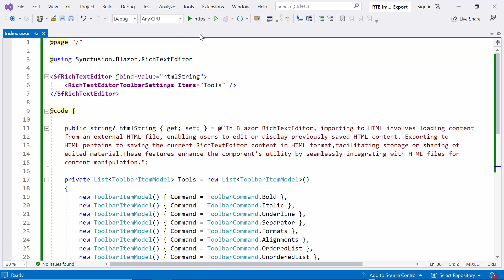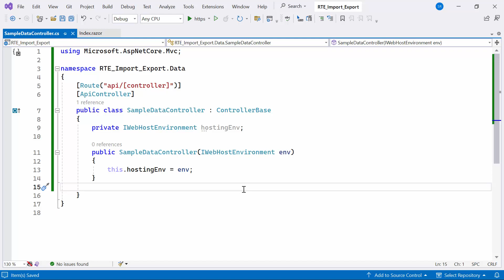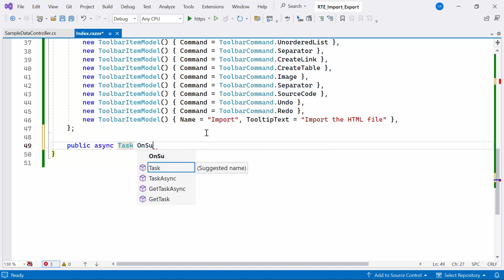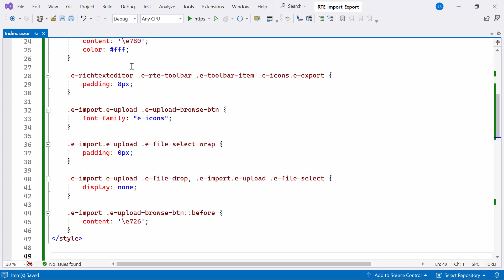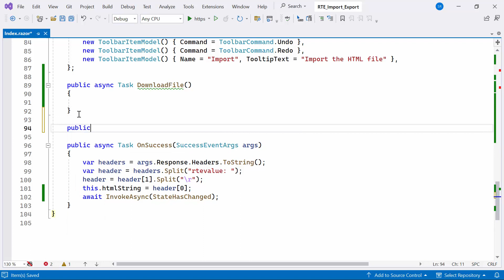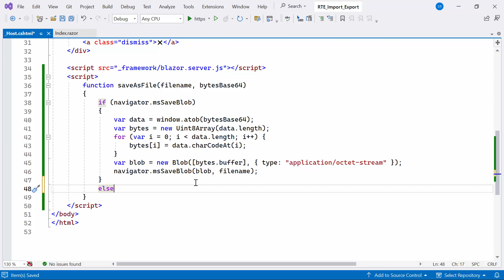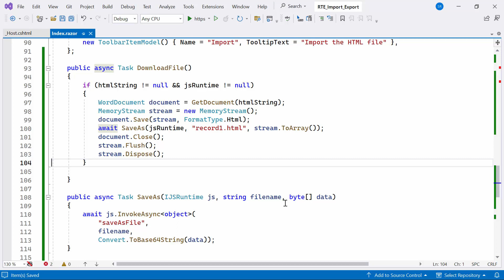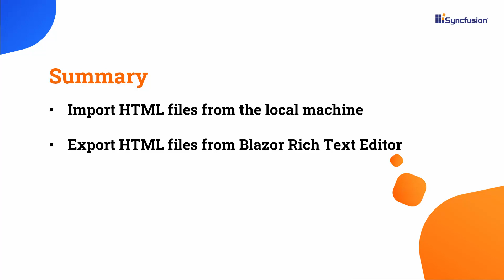How to Import and Export HTML Files in Blazor Rich Text Editor Component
Learn how to import and export HTML files in Syncfusion Blazor Rich Text Editor Component. This video demonstrates how to import HTML file from the local machine, and Export HTML file from Blazor Rich Text Editor component.

The Blazor Rich Text Editor is a feature-rich WYSIWYG HTML editor and WYSIWYG Markdown editor. It is used to create blogs, forum posts, notes sections, support tickets, comment sections, messaging applications, and more.

The component provides an efficient user interface for a better editing experience with mobile support. It has a variety of tools to edit and format rich content and returns valid HTML markup or Markdown content.
For a better editing experience, the Blazor Rich Text Editor component offers a variety of tools so you can quickly insert images, videos, hyperlinks, and tables; merge table cells; and configure keys.

The Rich Text Editor has a highly responsive layout and an optimized design for desktops, tablets, and smartphones. It works well on all mobile phones that use iOS, Android, or Windows OS. When composing content in the Blazor Rich Text Editor, users or groups can be tagged or selected from the suggestion list.

You can insert images in your content from a local path or server path with image captions and then link URLs to the images. You can upload images to a server with drag-and-drop or file upload. Additionally, the editor offers options to insert images in BLOB or Base64 formats. You can insert or change the hyperlinks with customization options such as display text, tooltip, and links to be opened in a new window.

Bookmark details
[00:00] Introduction
[00:58] Import HTML file from the local machine
[06:09] Export HTML file from Blazor Rich Text Editor